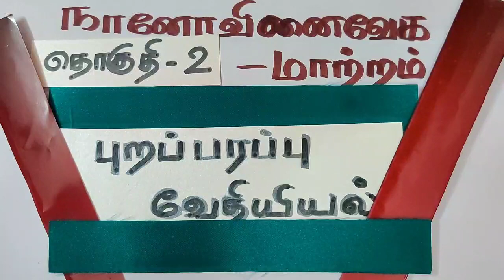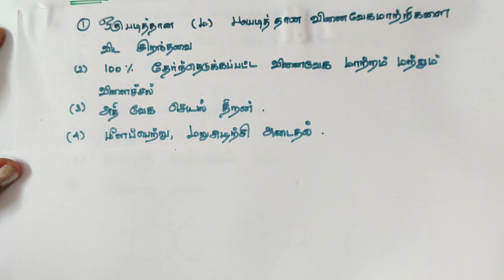நானோ வினைவேக மாற்றம்/ புறப்பரப்பு வேதியியல்/தொகுதி 2